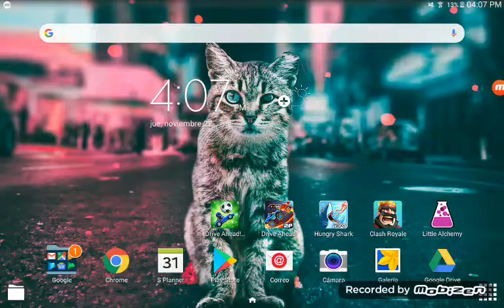Jugando una app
Un video nuevos